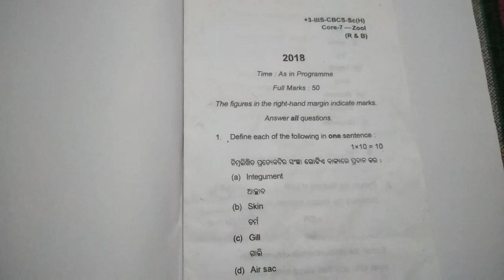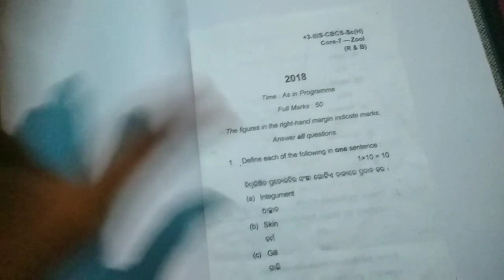2018 zoology Honrs questions papers // utakal University questions previous papers //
Hii I am  Gyan Guruji
Utkal University zoology question papers
2018 Utkal University zoology question
2019 question core 6 zoology Honrs
Zoology honor's core 7 questions papers